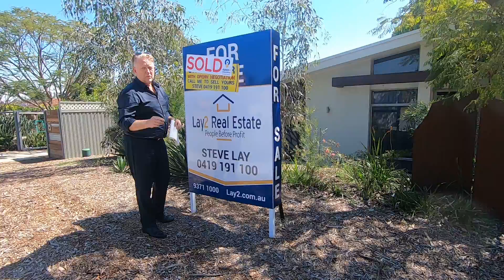Do you want to know more about Openn Negotiation?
Now Sold -100 Hamilton Street Bassendean WA 6054  Sold via Openn Negotiation by Lay2 Real Estate.

Finance clause has been for-filled.  Now Sold.  Well done to the buyers and congratulations to the sellers who are moving onto the next part of their lives.

Openn Negotiation driven by Steve Lay of Lay2 Real Estate were the key elements here in getting the seller a better than expected sale price.  The process works but you really do need a great driver like Steve Lay to make it a success.

If you are looking to sell a property and need a results driven agent and an agent that has won the Openn Negotiation agent of the year for Australia wide (2019) then call Steve Lay on 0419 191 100.

Lay2 Real Estate
2 King William Street Bayswater WA